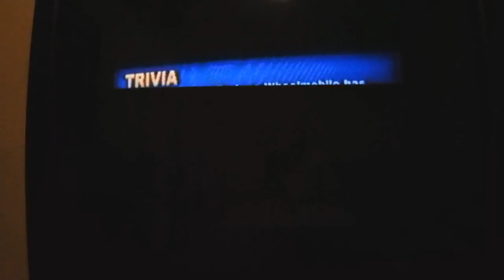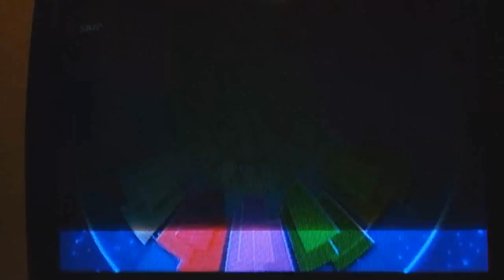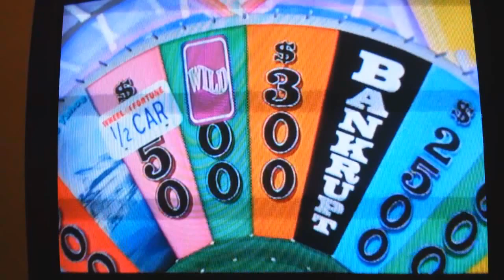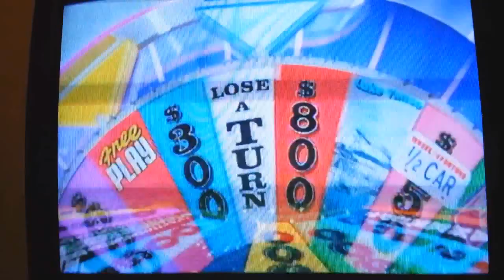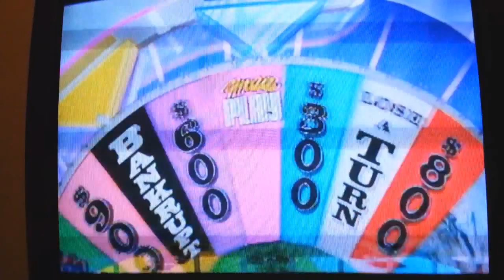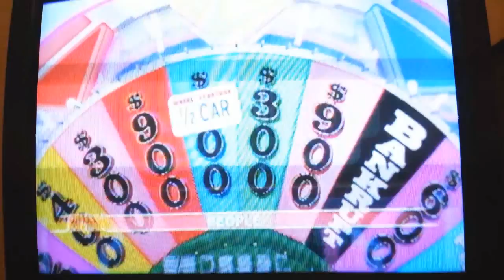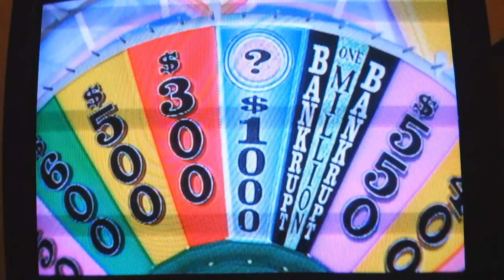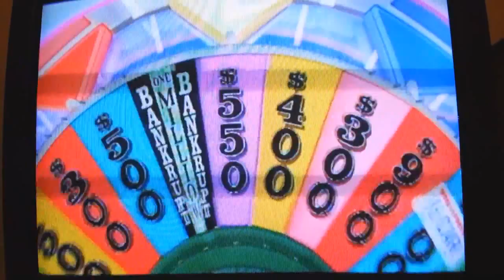Trey Plays - Wheels of Fortune #1